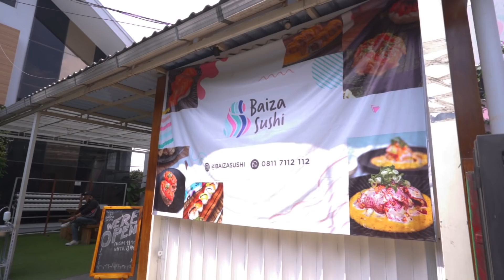MAKAN SUSHI HOTPLATE KEJU LELEH !!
Kita nyobain makan di BAIZA Sushi nih, dulunya cuma tempat kecil sekarang udah jadi restoran mewah! Ada menu unik kayak sushi donut dan juga sushi saos keju yang melimpah!
Makan bareng yuk!

BAIZA Sushi
Jl. Kemang Utara No.29
Jakarta Selatan